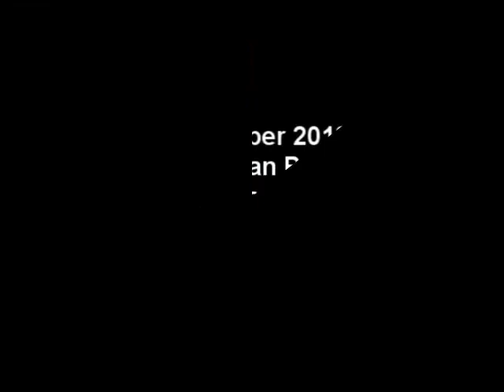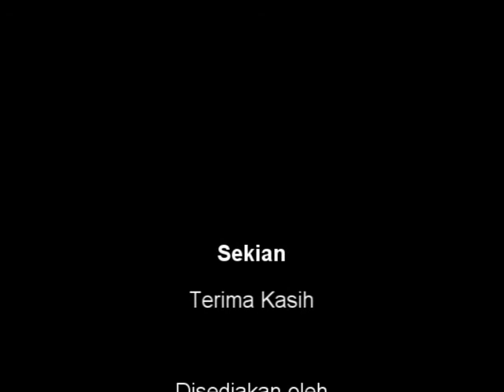23 Okt 2012 - Penggulungan Peringkat Jwtnk - Kem.Kewangan(3) - Jumlah Hutang Luar Negara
23 Okt 2012 - Penggulungan Peringkat Jwtnk - Kem.Kewangan(3) - Jumlah Hutang Luar Negara